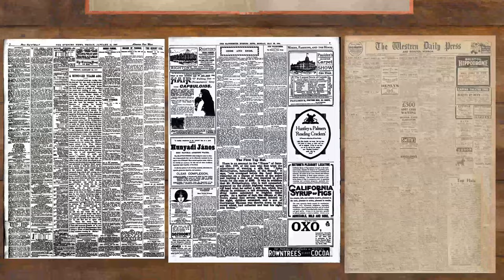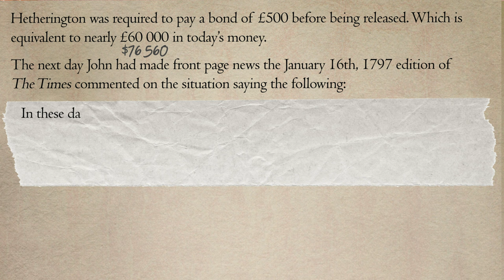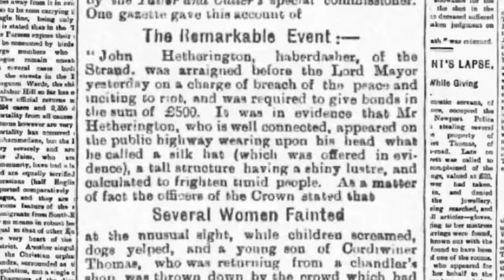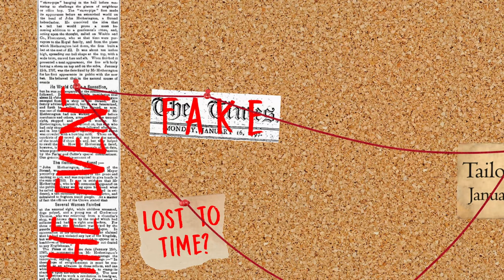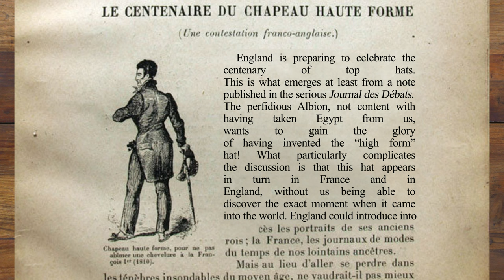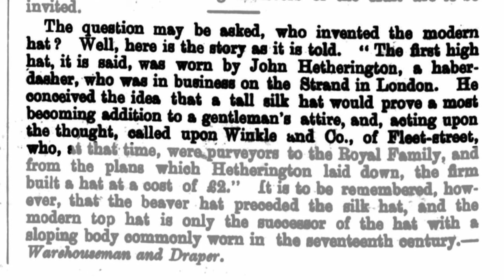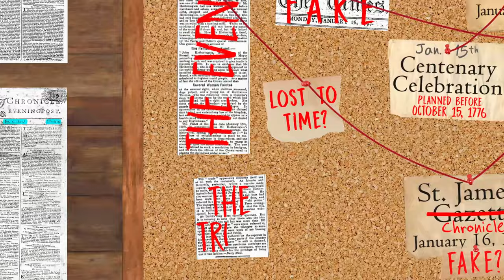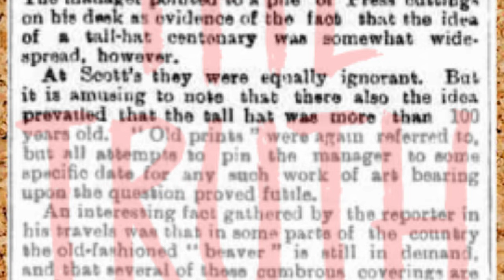The Great Top Hat Hoax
Thanks to the people who voiced the quotes:
Tim Brooks
Mark@Alliterative

In 1797, London, haberdasher John Hetherington designed a new sort of hat for himself. The hat was tall and made of silk which gave it a shiny luster. When he wore it out on January 15, 1797, he was not prepared for the reaction of the public which resulted in his arrest and the new top hat was taken into evidence. In this video I will look into the origin of this story and discover how much truth there is behind the story of the first top hat in history.

South Wales Echo - Friday 15 January 1897, page 3 (story attributed to the Daily Mail)

"The First Silk Top Hat" (PDF). Ascot Top Hats Ltd News Release. 16 June 2009